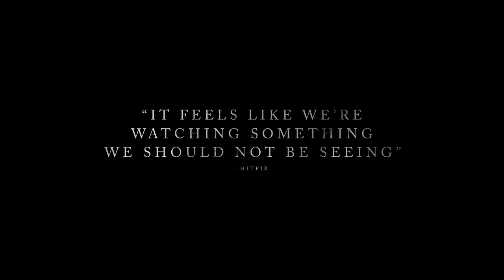The Witch | Caleb Possession | Official Clip HD | A24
From writer/director Robert Eggers and starring Anya Taylor-Joy, Kate Dickie, Ralph Ineson.

RELEASE DATE: February 19
WRITER/DIRECTOR: Robert Eggers
CAST:  Anya Taylor-Joy, Ralph Ineson, Kate Dickie

Coming Soon: Free Fire, A Ghost Story, How to Talk to Girls at Parties, It Comes at Night, Woodshock, Slice, Good Time